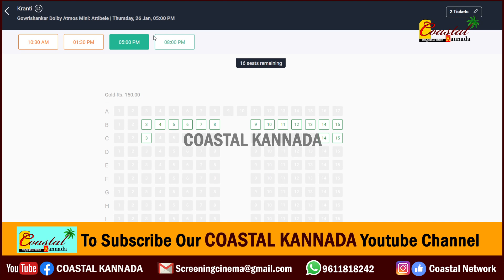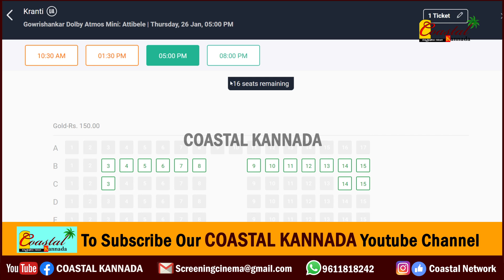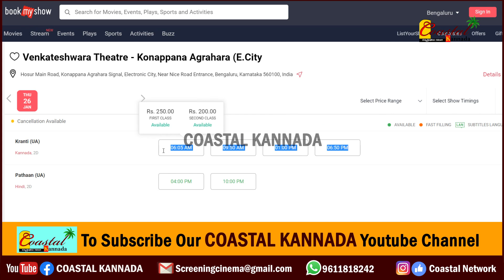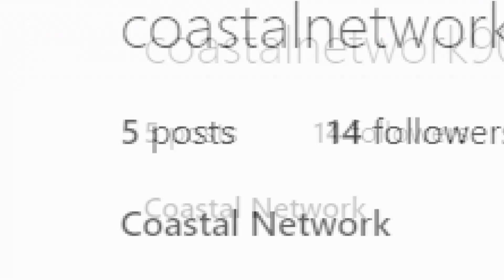ಕರ್ನಾಟಕ ಗಡಿ ಅತ್ತಿಬೆಲೆಯಲ್ಲಿ ಕ್ರಾಂತಿ ಸೋಲ್ಡೌಟ್.! ತೆಲುಗು ಸೆಂಟರ್ ವೆಂಕಟೇಶ್ವರದಲ್ಲಿ ಟಿಕೇಟ್ ಇಲ್ಲ Kranti craz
ಅತ್ತಿಬೆಲೆಯ ಗೌರಿಶಂಕರ್ & ಕೋನಪ್ಪನ ಅಗ್ರಹಾರದ ವೆಂಕಟೇಶ್ವರ ಚಿತ್ರಮಂದಿರದಲ್ಲಿ ಕ್ರಾಂತಿ ರಿಲೀಸ್.. ಕರ್ನಾಟಕ-ತಮಿಳುನಾಡು ಗಡಿ ಭಾಗದ ಗೌರಿಶಂಕರ್ ಥಿಯೇಟರಲ್ಲಿ ಮೊದಲ ದಿನ 5 ಪ್ರದರ್ಶನ ನೀಡಲಾಗಿದೆ. 5ಕ್ಕೆ 5ಪ್ರದರ್ಶನವೂ ಸೋಲ್ಡೌಟ್.! ಇನ್ನೂ ತೆಲುಗು ಸೆಂಟರ್ ವೆಂಕಟೇಶ್ವರದಲ್ಲಿ ಬೆಳಗ್ಗೆ 6 ಗಂಟೆಯಿಂದ ಪ್ರದರ್ಶನ ಆರಂಭ